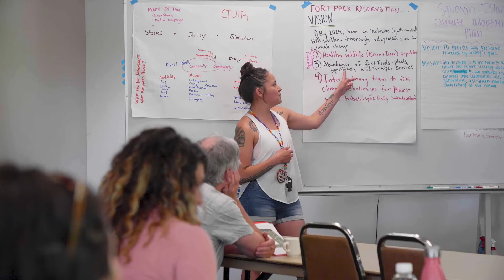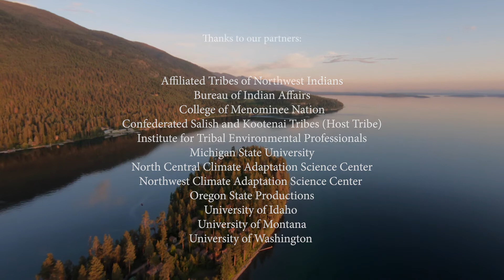2019 Tribal Climate Camp (ATNI)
In 2019, the Affiliated Tribes of Northwest Indians (ATNI), U.S. Bureau of Indian Affairs, the Northwest Climate Adaptation Science Center, Confederated Tribes of Salish and Kootenai, Michigan State University, University of Idaho, the Northwest and North Central Climate Adaptation Science Centers, and Woven Strategies LLC, partnered to offer the Tribal Climate Camp (TCC). TCC supports tribal teams comprising leaders, climate change coordinators, planners, and managers of youth and adult programs to develop skills, gather information, integrate knowledge, build partnerships and networks, and develop tribal policy needed to address climate change impacts within their tribal cultures and communities and on their tribal lands. Confederated Salish and Kootenai Tribes hosted the 2019 Tribal Climate Camp at Flathead Lake Biological Research Station. Throughout the week delegates had the opportunity to learn about CSKT culture and work through traditional feast, field excursions, group projects and presentations. Thirteen tribal communities sent teams to TCC.